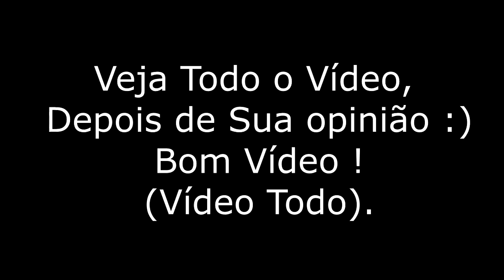GTA 5 ROLEPLAY BRASIL - COMPREI O CAMINHÃO !! - (3ªTEMPORADA EP 41)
Finalmente comprei o caminhão :D, mas ocorreu algumas coisas nesse vídeo !!! É muito importante ver até o final :D ( O VÍDEO FICOU UM POUCO ESCURO, MALZZ :D)

Memoria: 8GB DDR3
Processador: Intel Core2Quad Q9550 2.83Ghz (8 anos de uso)
Placa mãe: Uma Antiga Da Gigabyte ( Mais velha que minha mãe)
Placa de Vídeo: GTX 750ti 2GB (Da pro gasto)
HD: 2TB
Fonta: IceAge 500W Real
Tela: LG FLATRON w2053TQ 20" (9 anos de uso)